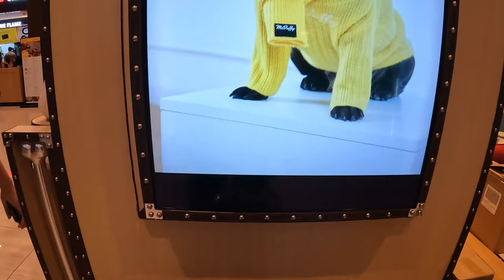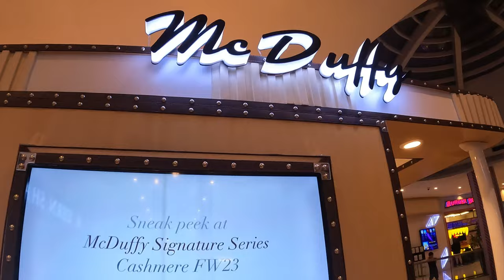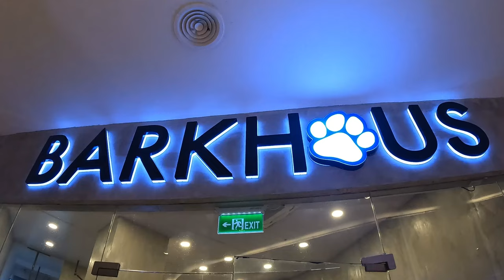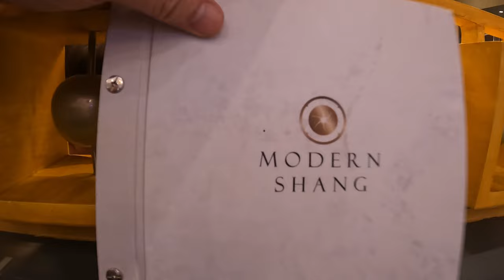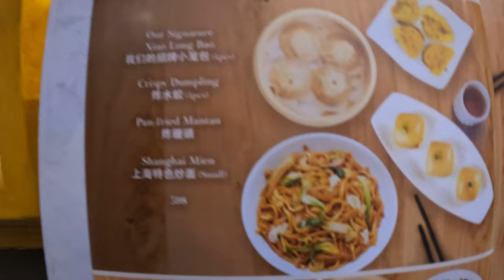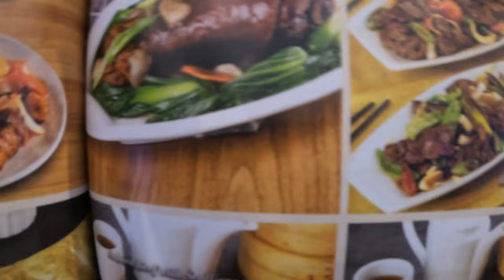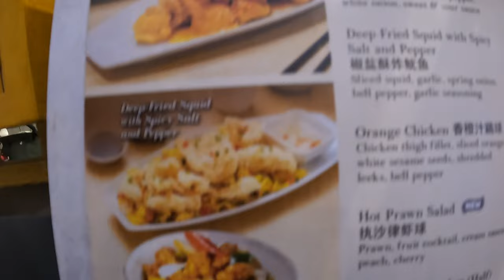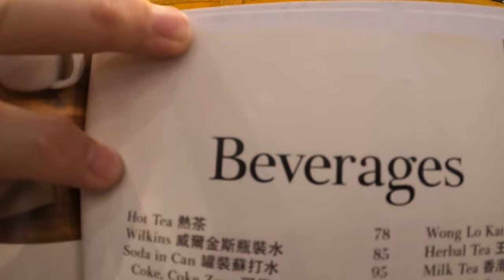Modern Shang Chinese Fusion Cuisine at Eastwood | Mother's Day Celebration